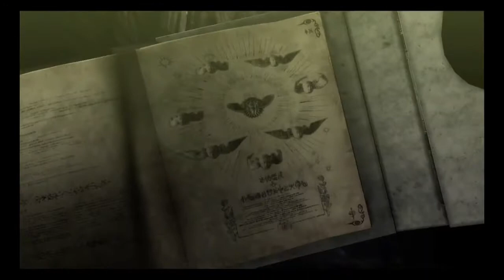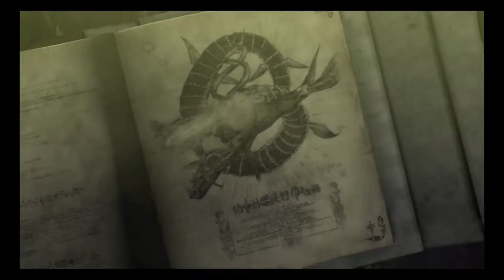BAYONETTA . ALL ANGELS INTRODUCTIONS IN ORDER